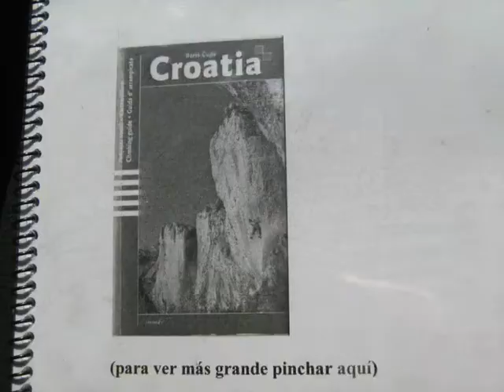PROKLETIJE BALCANES 2ª parte